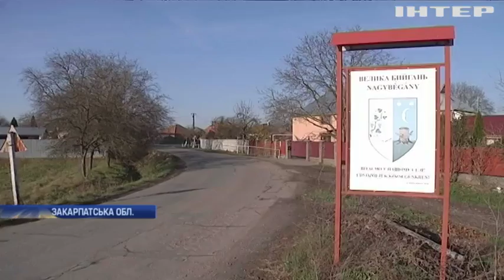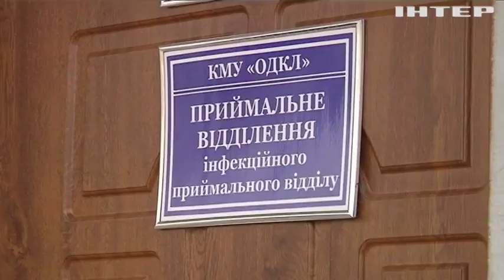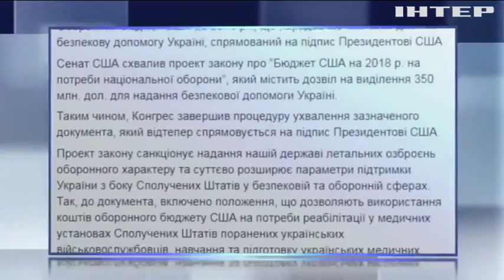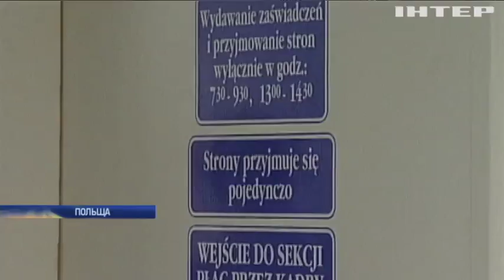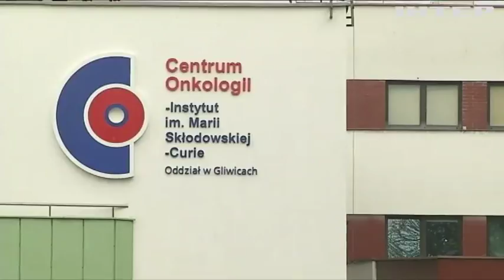Новости 7:00, выпуск за 17 ноября 2017 года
Головні події на цю годину: Війна на Донбасі: бойовики обстріляли Павлопіль із забороненої зброї; На Закарпатті контрабандисти "погоріли" на оборудках із землею; На Буковині зафіксували спалах небезпечної хвороби; На Рівненщині іноземець організував нелегальну обробку бурштину (відео); Контрабандисти з Криму постачали в Україну наркотики (відео); Сенат США ухвалив оборонний бюджет для допомоги Україні; У Парижі згоріла найстаріша книгарня міста (відео); Польські хірурги провели унікальну трансплантацію.